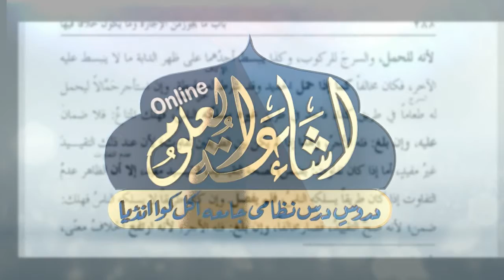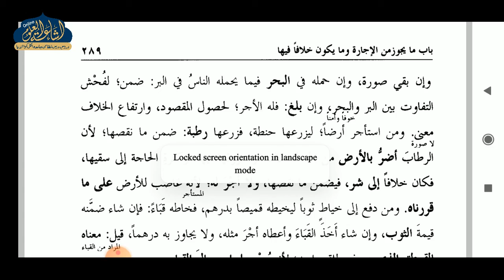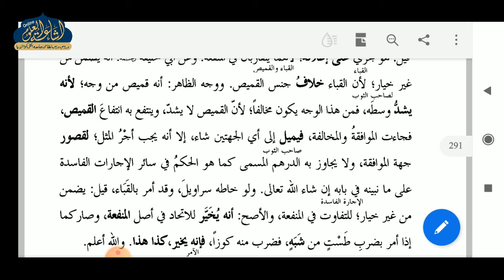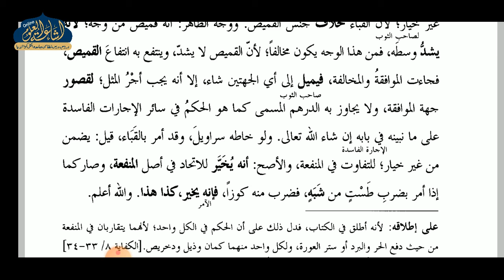HIDAYA AKHIRAIN 147 | ARABIC 6 | MAULANA MURSHID SAHAB | ISHAATUL ULOOM ONLINE